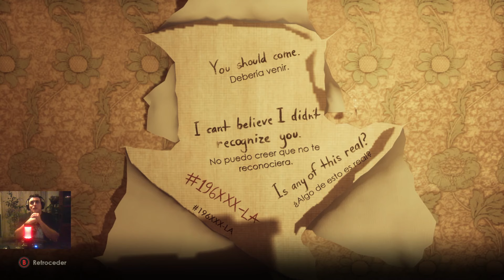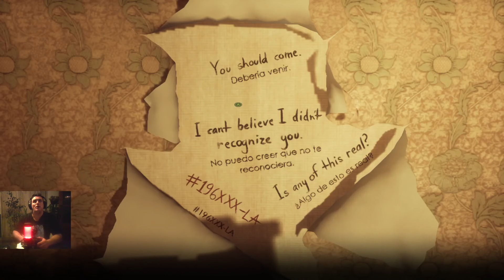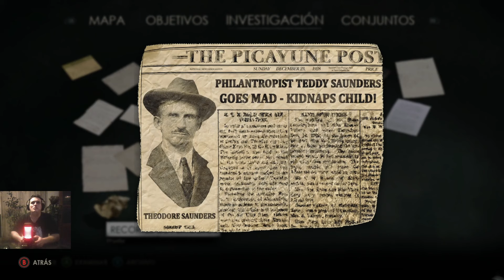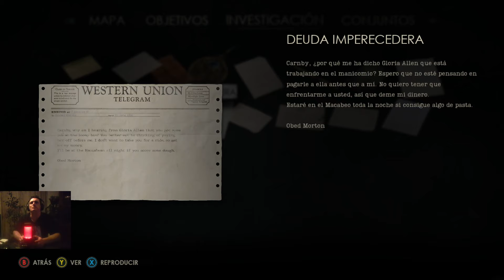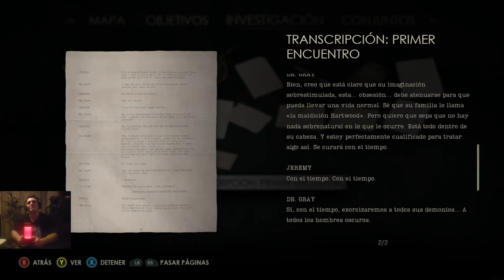Alone in The Dark Game play parte 4.4 "El Barrio Francés"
Hola a todos hey!!!

En éste capítulo resolvemos la incógnita del código de la caja fuerte de la habitacíon vacía. Luego accedemos al escondite secreto de "Maccarfey" para encontrarnos con el dibujo de Grace. Seguido a ésto, resolvemos el puzle de los dibujos de Grace, terminando en el despacho del detective en el barrio Francés en busca del paradero de la niña desaparecida.

Saludos y que lo disfruten hey!!